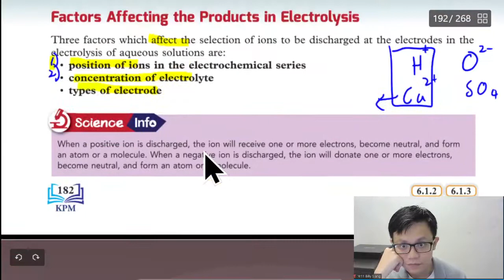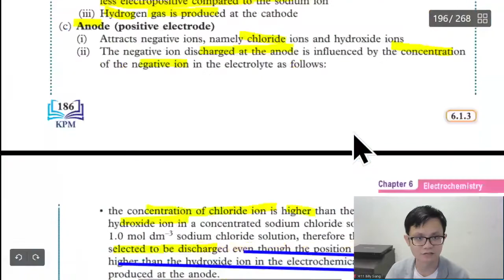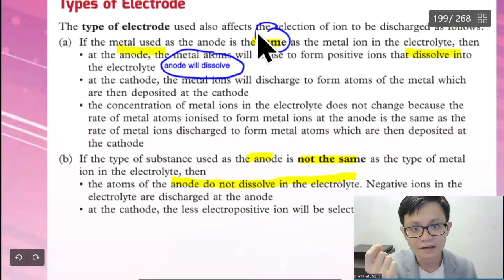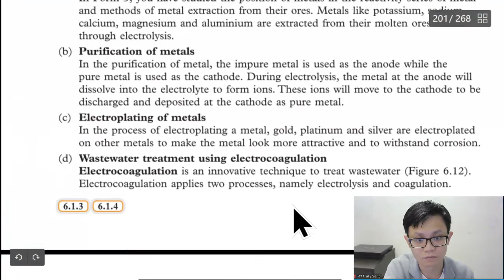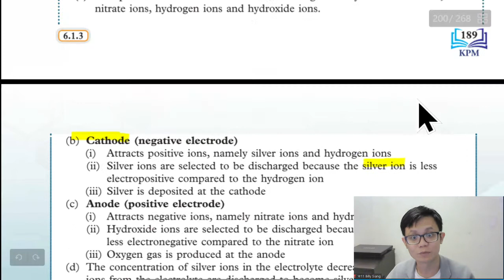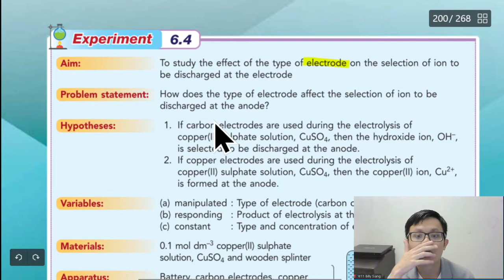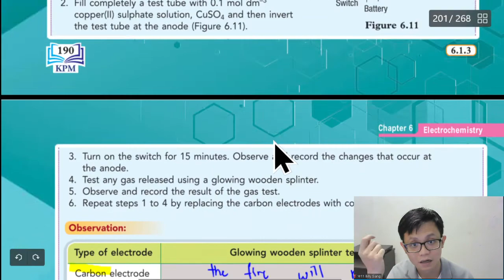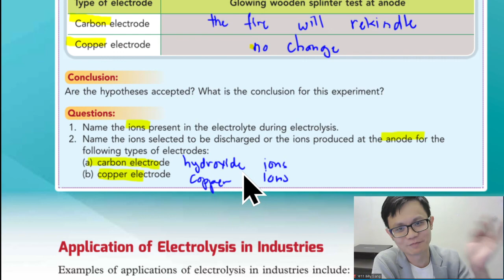- Form 5 Science - Chapter 6- KSSM Science- Electrochemistry- Part 6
- Chapter 6
- KSSM Science
- Electrochemistry
- Part 6